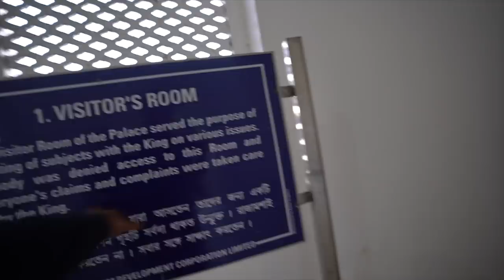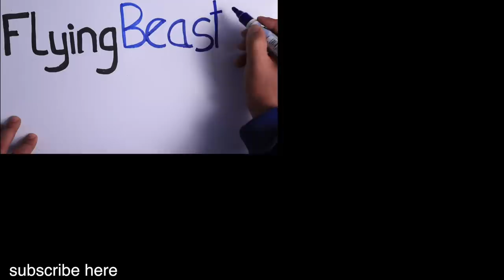Unbelievable thing happened at Agartala Airport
we were invited by TripuraTourism to promote its tourism, we announced on our insta story that we will be landing in agartala in about 3 hours. and so much love... thank you guys... aap logo ka abhaari hoon.

visited various tourist attractions in tripura, neer mahal, thee temple, also mer Hon CM sir, Shri B.K Deb

THANK YOU TRIPURA..